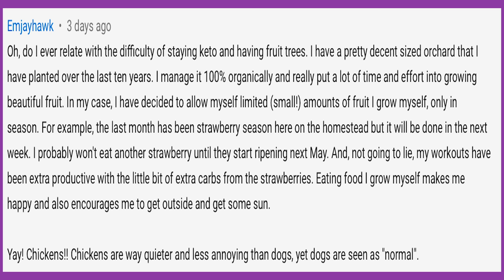Keto on the Couch ep 16 | Butt shorts | Keeping it simple | Be Naked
This week on keto on the couch we talk about getting ready for ketocon, Joe's new toy, butt shorts and what to do with our free time.  Plus we read and answer your comments.

Mailing Address:  Joe & Rachel Stauffer
                                5379 Lyons Rd, #609

2krazyketos is a participant in the Amazon Services LLC Associates Program, an affiliate advertising program designed to provide a means for sites to earn advertising fees by advertising and linking to amazon.com.